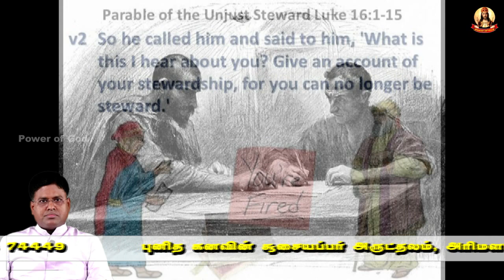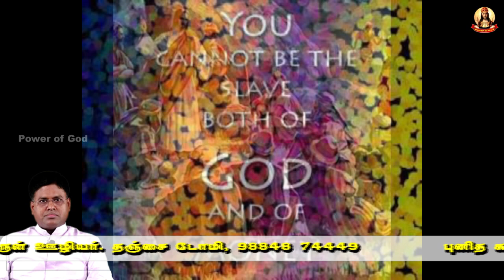நவ.5:- இயேசு, என்ன நான் உன்னைப் பற்றி இப்படியெல்லாம் கேள்விப்படுகிறேனே? கணக்குக் கொடுக்கத் தயாரா?